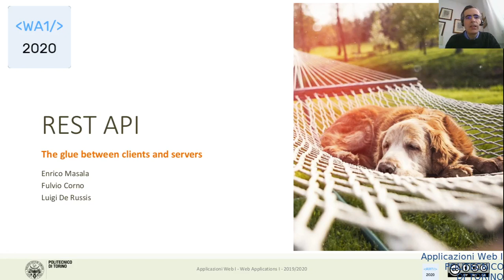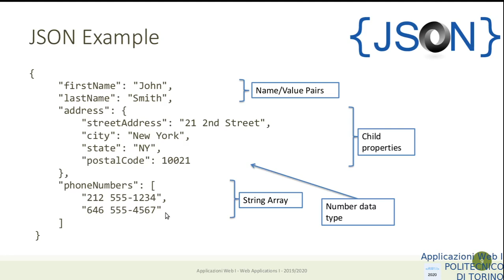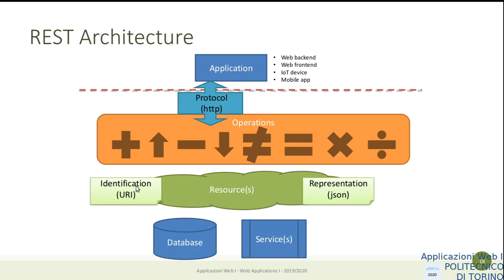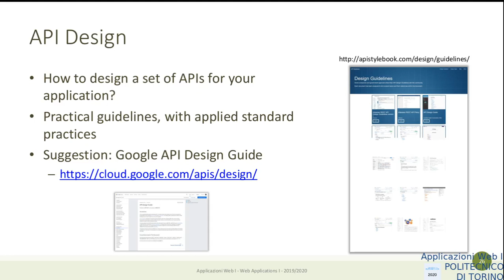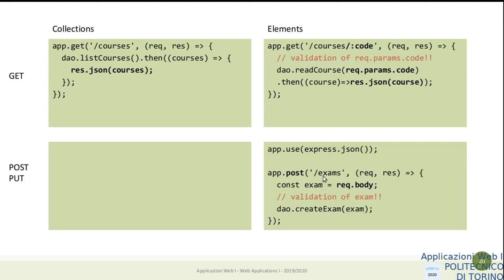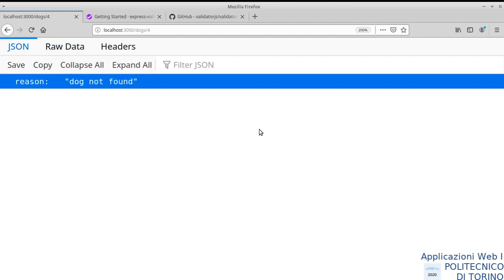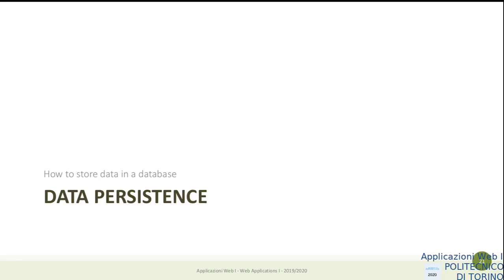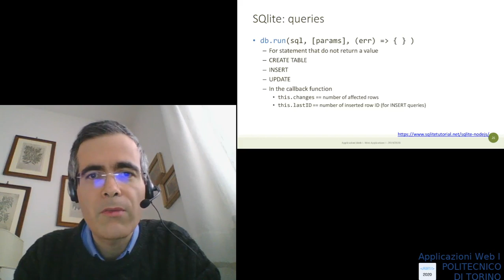AW1-2020-L17: REST API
Lezione 17: data 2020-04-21: REST API: progetto e implementazione